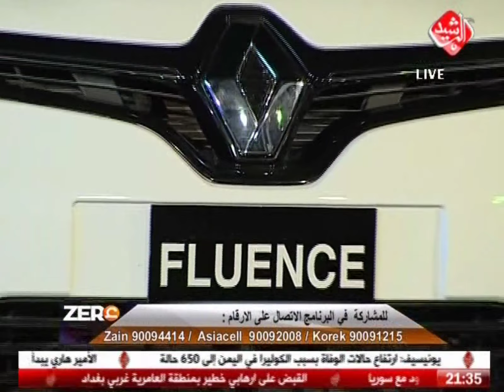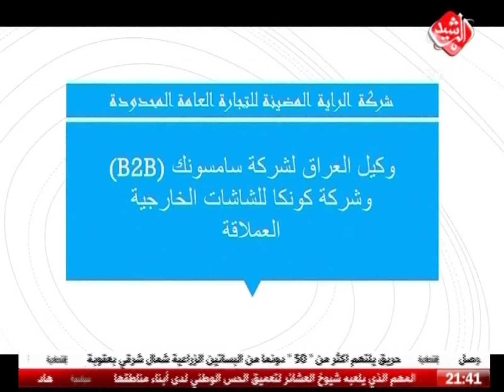برنامج المسابقات ع الزيرو - الحلقة 11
برنامج المسابقات ع الزيرو مع الفنان تيسير احمد والاعلامية براء حمزاوي
يأتيكم يومياً طيلة شهر رمضان الكريم في تمام الساعة 9 مساءا

التردد الجديد لقناة الرشيد الفضائية 12360 عموي
تابعوا اخر البرامج والاخبار عبر زيارة موقع قناة الرشيد الفضائية
ايضاً يمكنكم متابعة اخر برامجنا والاخبار المحلية والدولية عبر تحميل تطبيق قناة الرشيد الفضائية على IOS و ANDROID
كما ويمكنكم متابعتنا عبر مواقع التواصل الاجتماعي :
تليكرام :